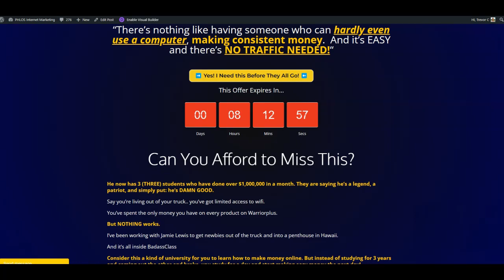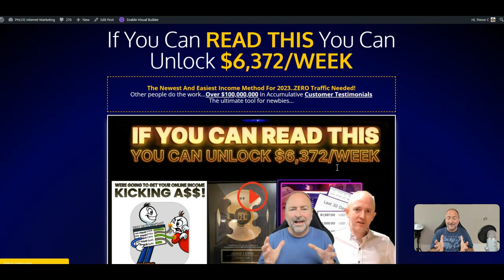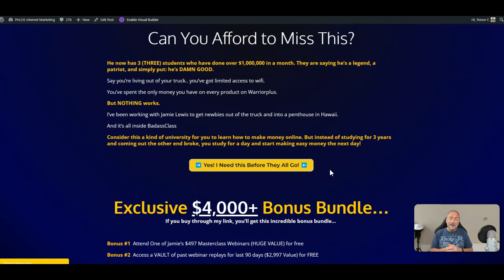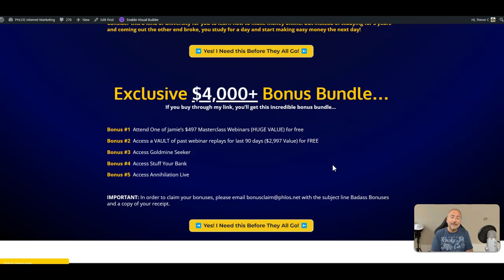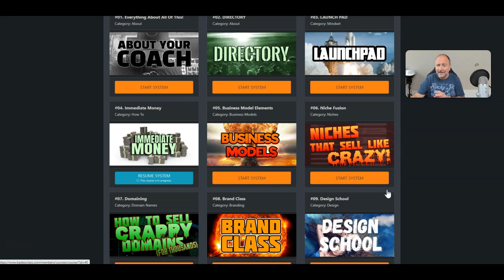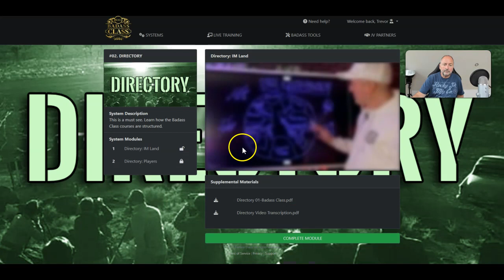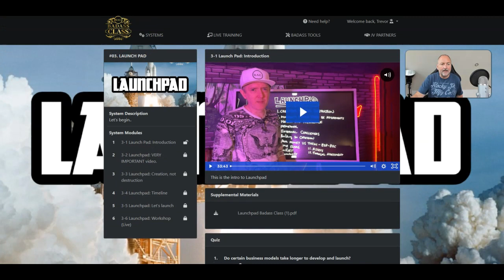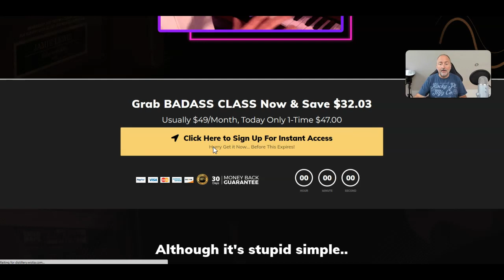BadassClass Review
or go to my full BadassClass Review

Can You Afford to Miss This?

He now has 3 (THREE) students who have done over $1,000,000 in a month. They are saying he’s a legend, a patriot, and simply put: he’s DAMN GOOD.

Say you’re living out of your truck.. you’ve got limited access to wifi.

You’ve spent the only money you have on every product on Warriorplus.

But NOTHING works. I’ve been working with Jamie Lewis to get newbies out of the truck and into a penthouse in Hawaii.

And it’s all inside BadassClass

Consider this a kind of university for you to learn how to make money online. But instead of studying for 3 years and coming out the other end broke, you study for a day and start making easy money the next day!